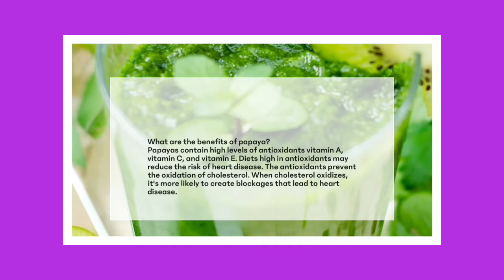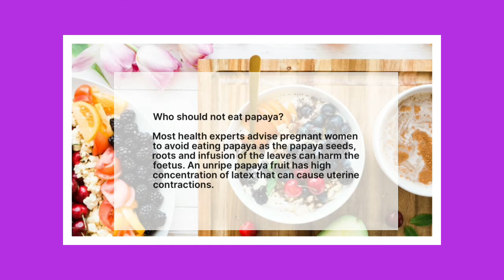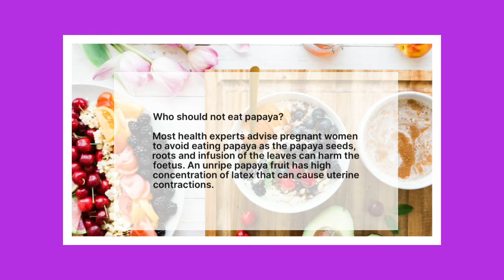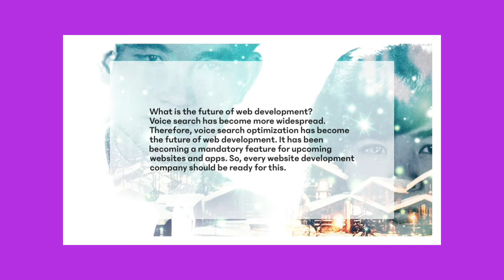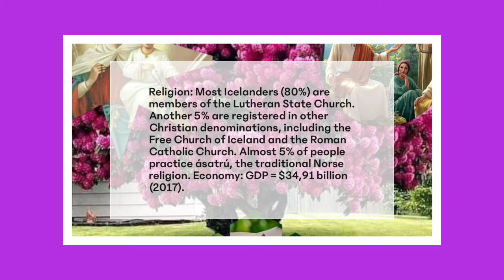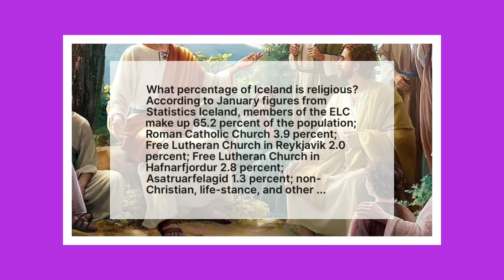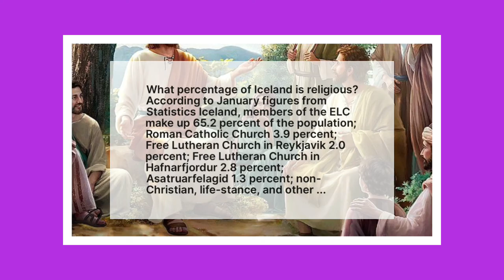Health. Technology. Religion 52